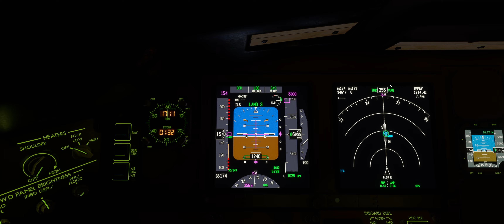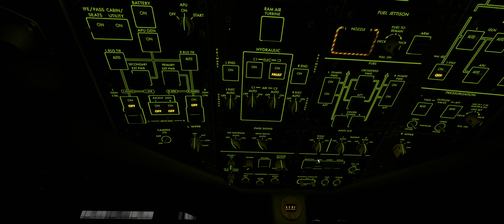[MSFS] PMDG 777 | Night Landing in Windhoek | VATSIM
Lovely aircraft, feels really nice to handfly, even with Microsoft's crappy flight model.

Hardware:
Honeycomb Alpha Flight Controls
Honeycomb Bravo Throttle Quadrant
Logitech/Saitek Rudder Pedals

PC Specs:
CPU: I5-12600KF
CPU Cooler: Vetroo V5
GPU: ASUS Dual NVIDIA RTX 3070 V2 OC 8GB GDDR6
SSD: Western Digital SN770 1TB
HDD: Seagate Barracuda 4TB
Motherboard: Gigabyte B660M Micro-ATX
Power supply: Corsair CV750
And a cheap shitty case thats not available anymore.

Other Equipment:
Keyboard & Mouse
USB Hub

MSFS Addons:
iniBuilds A310
PMDG 737-700 & 800
ither No Handle Bar
Toolbar Pushback
Simbrief Panel
Various Sceneries

X-Plane 12 Addons:
Flightfactor 767 Professional
Rotate MD-11
Sparky 747
Landing Rate
XPRealistic
Better Pushback